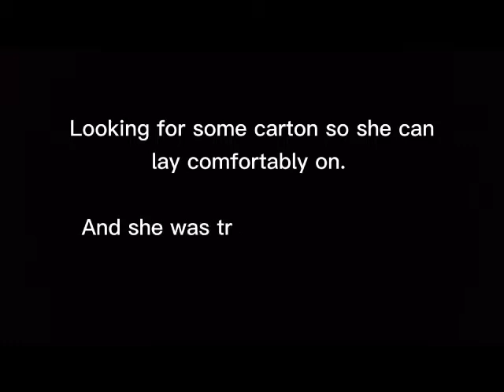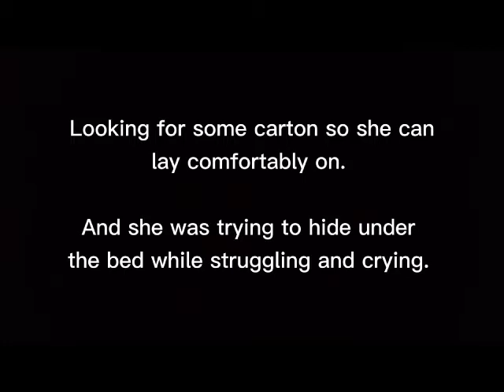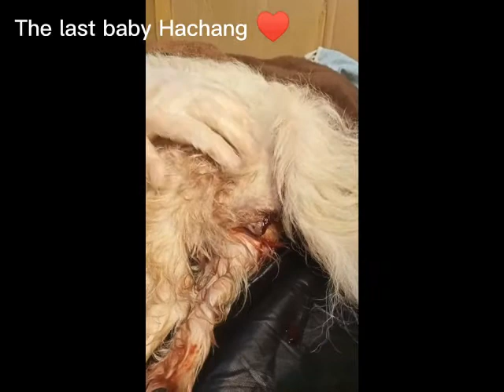HACHI GIVES BIRTH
First time giving birth to 6 lovely puppies.